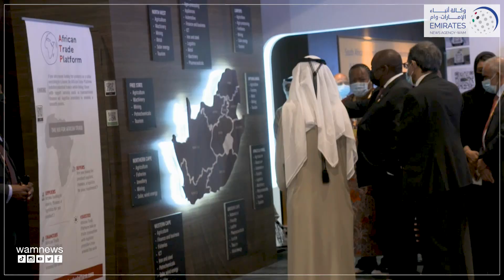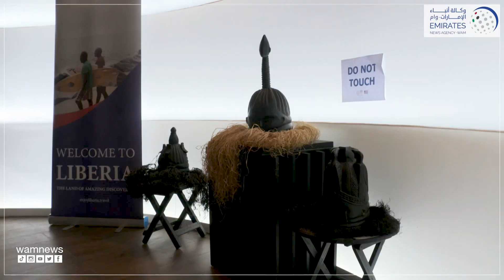محمد بن راشد يلتقي رئيسيّ جنوب أفريقيا وليبيريا في إكسبو